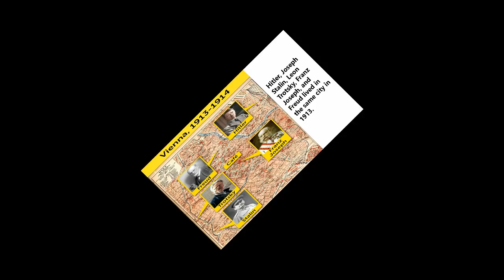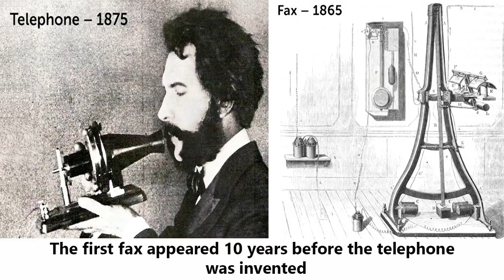10 hidden historical facts you don't know